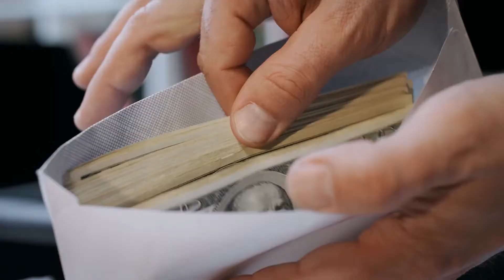"La magia del interés compuesto" Vlog MG Ep 21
Como lo dijo Albert Einstein “La octava maravilla de éste universo es el poder del interés compuesto “en este episodio te explicaremos como utilizar de una mejor manera el tiempo en los negocios, te daremos 4 puntos importantes para saber si tus inversiones son las más certeras.

En este vlog quiero mostrarte mi punto de vista acerca de diferentes temas para mejores emprendimientos y por consecuencia finanzas mas sanas, mi nombre es Mauricio García, espero sea de tu agrado.